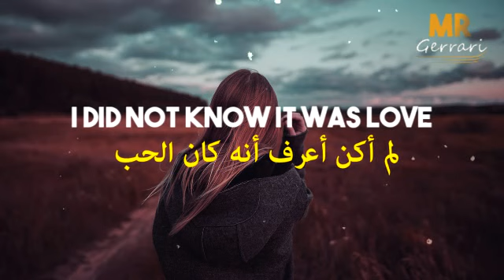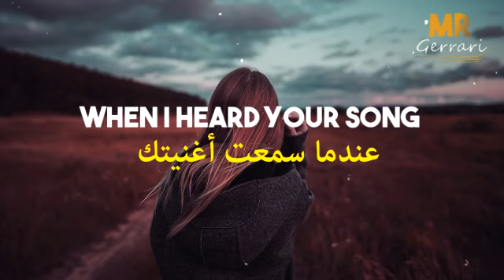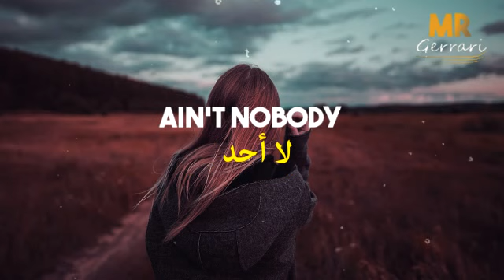أغنية أجنبية هادئة، مشهورة روعة ❤︎ لا تفوتك ❤︎ مترجمة | Felix Jaehn - Ain't Nobody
❤︎ شكرا جزيلا  لكم على كل شيئ ❤︎
لكم كامل الحرية  إن أردتم أن أكتب إسمكم في الفيديو القادم
You choose if want me to write your name in the next video.
Beautiful English Song To Start Your Day, You'll Love It
أغنية أجنبية معروفة، رائعة خيالية مجنونة مترجمة لا تحتاج إلى وصف ستدهشك، أغنية التيك توك
ضع السماعات واستمتع بوقتك
أغنية إنجليزية ستآخذك لعالم آخر، من أروع الأغاني الأجنبية، مستحيل ما تحبها
أغنية روعة حماسية هادئة و حزينة
Felix Jaehn - Ain't Nobody ( Loves Me Better )
Lyrics
Learn English With Songs
تعلم الإنجليزية مع الأغاني